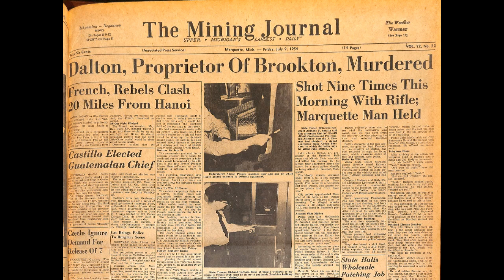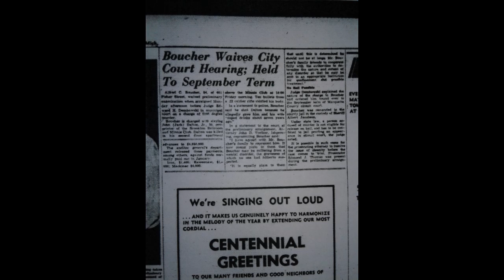A Bloody Murder (Brookton Dance Club)